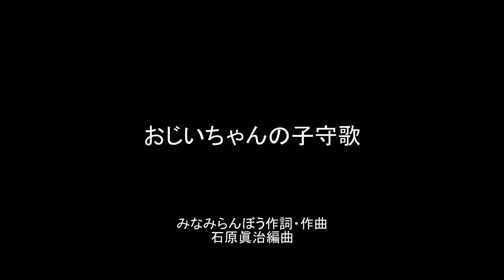おじいちゃんの子守歌(Cover） みなみらんぼう作詞・作曲・石原眞治編曲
僕のおじいちゃんの　話を聞いてくれ
毎晩僕の　ふとんに入って来て
昔は川が　きれいで良かったとか
森には鳥が　いっぱいだったとか
お父さんが結婚して　僕が生まれて
おばあちゃんが死んで　淋しくなったとか
かったるい話で　僕がねたふりすると
いつも先に　おじいちゃんがねてしまう

ある日おじいちゃんが　病気になっちゃって
見舞いに行くたび　うるさくいうんだよ
植木に水やれ　タマネギをもっと食え
退院したら　海を見に行こう
一方的に約束して　笑ってたのに
おばあちゃんの国へ　一人で行っちゃった
ポケットの中に　だからおじいちゃんの写真
ホラ　青い海ですよ　おじいちゃん